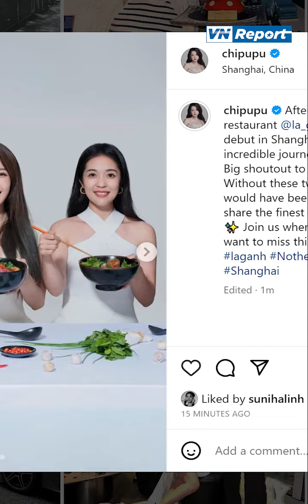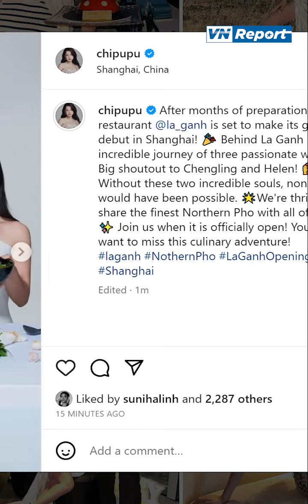Chi Pu bán Phở Hà Nội ở Thượng Hải giá gần 200k/bát, người bản địa nói gì? | VnReport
Xem thêm video: Gin Tuấn Kiệt xúc động nói lời cảm ơn và ôm mẹ sau khi cầu hôn Puka tại
Đồng hành cùng VNReport tại:
Theo dõi thêm các kênh cùng hệ thống với chúng tôi:
VnReport Kênh thông tin tổng hợp